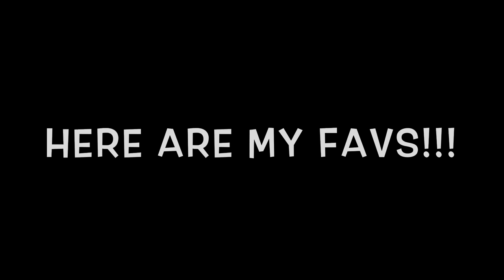101 Ways to Practice Paradiddles (Part One)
The paradiddle is my favourite rudiment. The way that the pattern flips back & forth between lead hands gives a lot of character and can be used to great effect in drum grooves, drum fills, drum solos etc….

In this first video I’m going to talk about a practice routine that you can use to develop your paradiddles to a high level.

This video is part of a series I am doing on how to practice paradiddles: Check out my blog article

Brandon Goodwin Bio

Brandon has worked with renowned jazz musicians such as Braxton Cook, Grammy-award winning artists Delfeayo Marsalis, and Kebbi Williams, as well as some of Canada’s top talent, including Fraser Hollins, Al McLean, and Samuel Blais.

Brandon has studied with some of Canada’s top drummers, including, Nasyr Abdul Al-Kabyr (Dizzy Gillespie), Dave Laing, and Dave Robbins, and has also studied privately with internationally acclaimed drummers Ari Hoenig and Dan Weiss.

He has taught masterclasses at high schools and universities in Canada and the U.S. and is the owner/principal operator of Studio Drum MTL. Based out of Verdun QC, Brandon services Greater Montreal, Lasalle, Lachine, NDG, Westmount, and Cote St Luc with his high quality drum lessons.

Brandon’s group B’s Bees has performed concerts in North America and in Asia, at major jazz festivals and in some of the best jazz clubs in the world. The group has also performed masterclasses at high schools and in universities in Canada, the U.S. and in Asia.